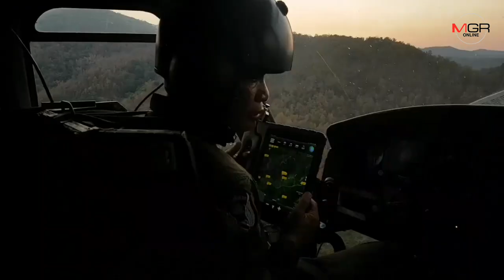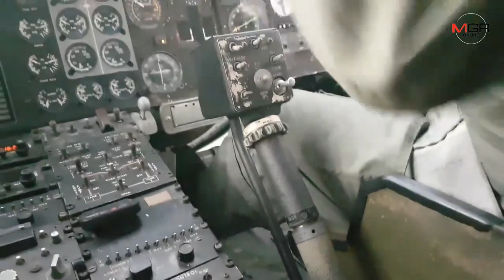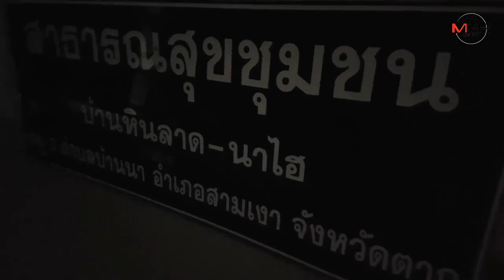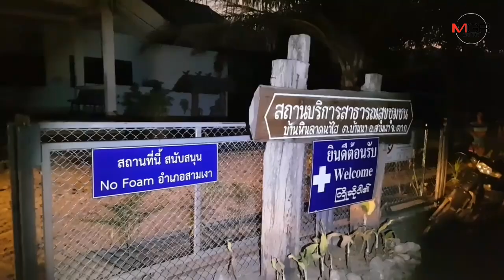นาทีชีวิต!ทีม Sky Doctor บินเหนือเขื่อนภูมิพล ช่วยผู้ป่วยวิกฤตส่ง รพ.ตาก จนพ้นขีดอันตราย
2019/12/19 นาทีชีวิต!ทีม Sky Doctor บินเหนือเขื่อนภูมิพล ช่วยผู้ป่วยวิกฤตส่ง รพ.ตาก จนพ้นขีดอันตราย

ตาก – เผยปฏิบัติการนาทีชีวิต..ทีม Sky Doctor รพ.สมเด็จพระเจ้าตากฯ ร่วมบินฝ่ากระแสลมตะวันตกข้ามเขื่อนภูมิพล รับตัว 2 ผู้ป่วยภาวะวิกฤตชาวกะเหรี่ยง นำส่งถึงมือหมอและได้รับการรักษาจนพ้นขีดอันตราย